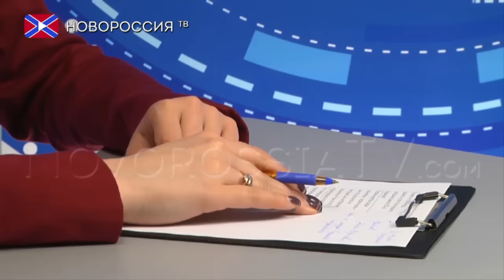Путь Правды. Антон Гурьянов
Гость программы – Антон Гурьянов – один из лидеров Харьковского восстания. В ходе программы обсуждали хронологию событий в Харькове в 2014 году. Что же помешало после провозглашения Харьковской Народной Республики повторить путь ДНР и ЛНР?